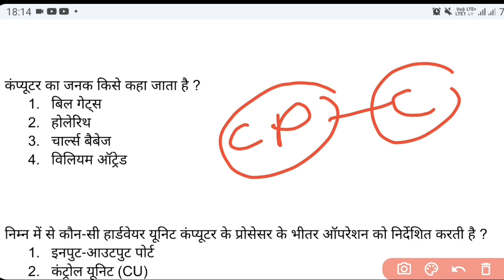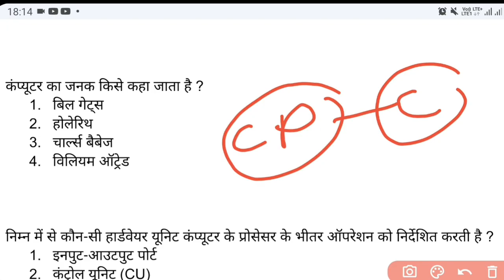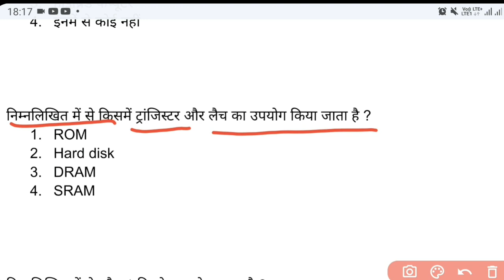CG PATWARI COMPUTER MOST IMPORTANT QUESTIONS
CG PATWARI MOST IMPORTANT QUESTIONS | CG PATWARI PREPARATION QUESTIONS | CG PATWARI QUESTIONS

CG PATWARI QUESTIONS | CG PATWARI PREPARATION QUESTIONS | CG PATWARI IMPORTANT QUESTIONS

DESCRIPTION FOR  Chhattisgarh Patwari
 AMAZON -
 Chhattisgarh Patwari Guide Book
Chhattisgarh Patwari Practice Sets

FLIPKART –
 COMBO PACK

topics covered:-

chhattisgarh patwari exam preparation
chhattisgarh patwari exam preparation 2022
cg patwari exam preparation
cg patwari exam preparation classes
cg patwari exam preparation 2022
chhattisgarh patwari vacancy 2022
Chhattisgarh patwari 2022
cg patwari gk
chhattisgarh patwari syllabus
cg patwari syllabus 2022
cg patwari online classes
cg patwari online classes 2022
cg patwari ki tyari kaise kare
chhattisgarh patwari ki tyari kaise kare
cg patwari vacancy 2022
chhattisgarh patwari exam gk 202
cg patwari gk 2022
cg patwari mcq 2022
cg patwari mcq in hindi
patwari gk 2022
Chhattisgarh patwari syllabus
chhattisgarh patwari syllabus 2022
cg patwari bharti gk
cg patwari bharti gk 2022
cg patwari bharti syllabus 2022
Chhattisgarh Patwari Bharti 2022
Chhattisgarh Patwari Bharti GK 2022
cg patwari bharti ki tyari
cg patwari bharti mcq
patwari exam gk
Patwari exam gk in hindi
patwari online classes
cg patwari classes 2022